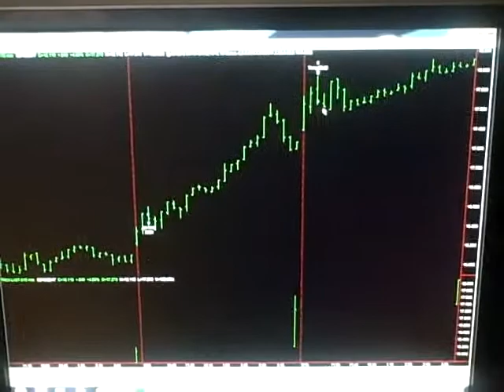Today Stock Market